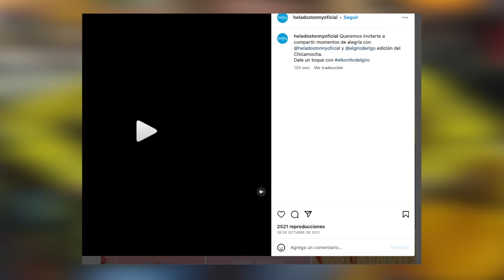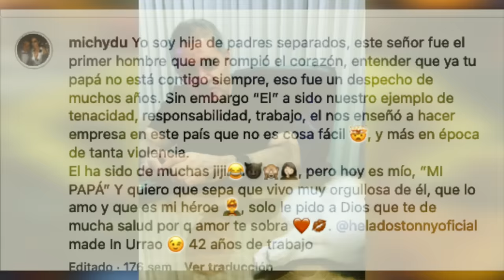El es el verdadero suegro de Rigo Uran , asi lo expone en las redes.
La singular historiad le Rigoberto uran ha cautivado miles de personas , ya que desde el primer dia la novela se ha convertido en una de las novelas colombianas mas vistas por el canal rcn .

A través de los dias hemos conocido como avanza la novela y por ende hemos visto mas de la vida del ciclista colombiano , como por ejemplo que su suegro el papa de Michele no lo quería de pareja de su hija , asi es  Debido a esto, se han dado a conocer detalles del pasado del reconocido ciclista y los desafíos que tuvo antes de llegar a ser uno de los más destacados en dicho deporte, que aunque siempre le gustó, no tenía los recursos suficientes para salir adelante y el pueblo en el que vivía tampoco tenía mucho con que apoyarlo.

Sin embargo, mientras miraba cómo conseguir su sueño, apareció Antonio Durango, un empresario del municipio de Urrao, y padre de Michelle, el amor de la vida de Urán y su actual esposa.